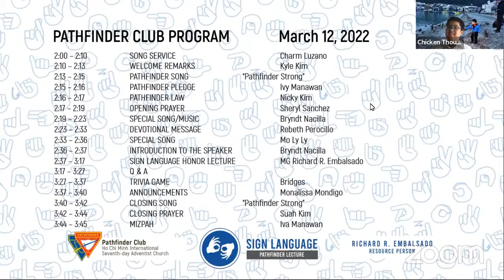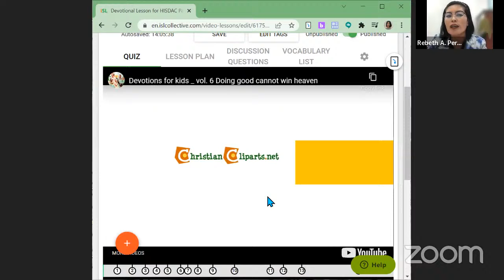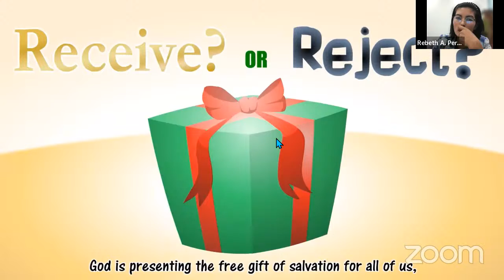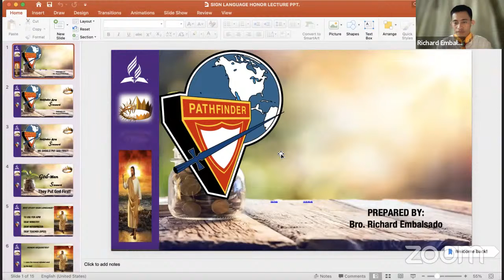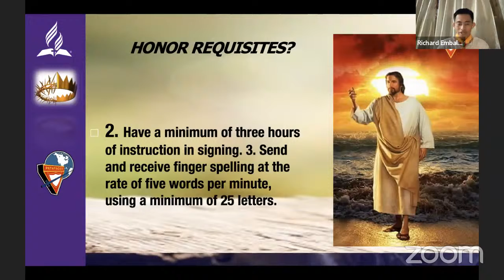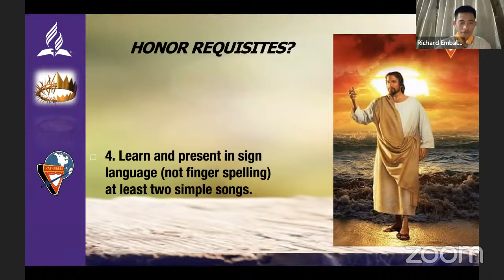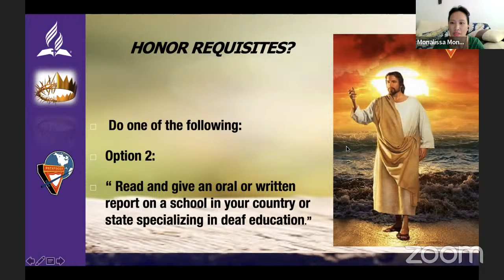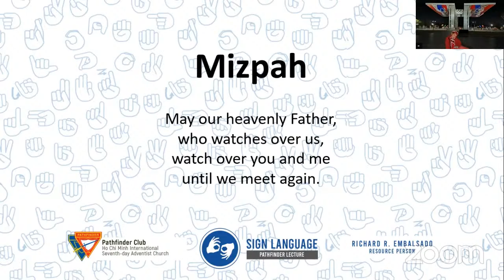HISDAC Pathfinder Club - Sign Language Honor Lecture